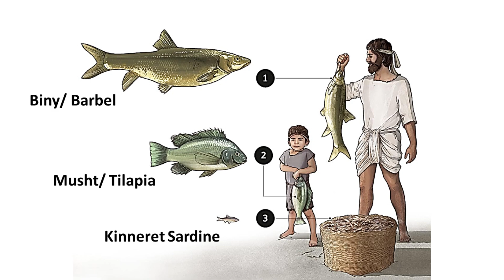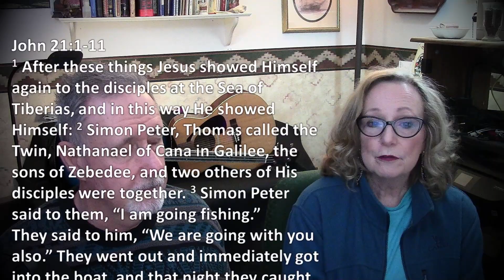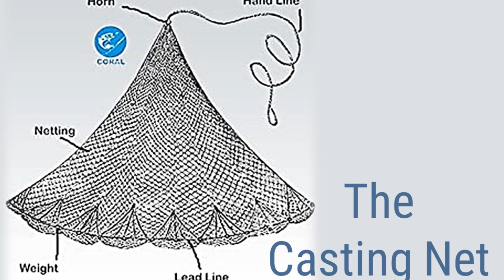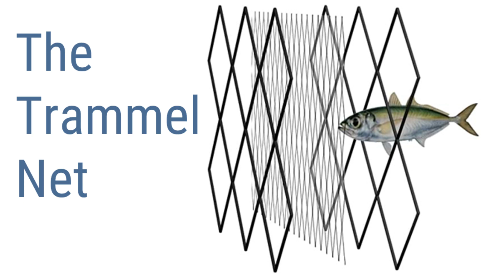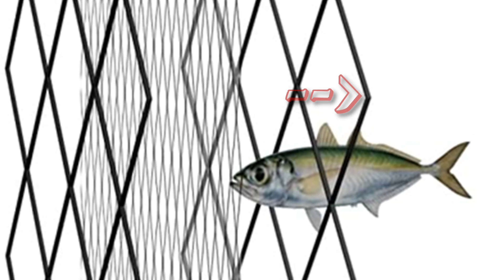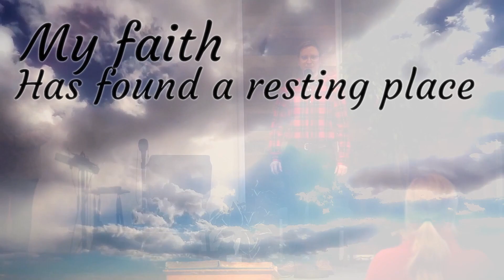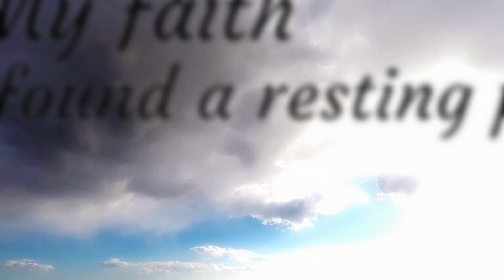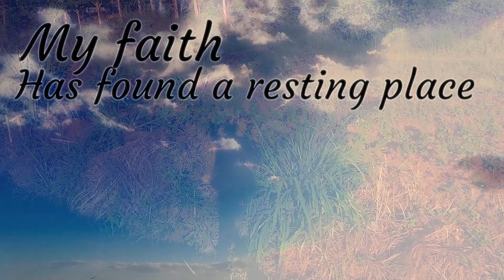Word 3.3: Why the Parable of the Dragnet is a BIG DEAL!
The backstory of why Jesus chose the dragnet as the object in this special parable.